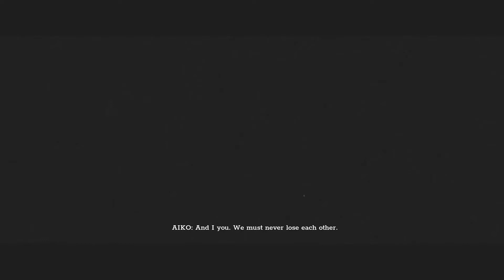Trek To Yomi Chapter 4 All Scenes Full Walk Through No Commentary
My love I am coming for you